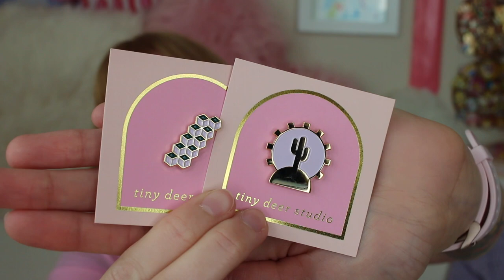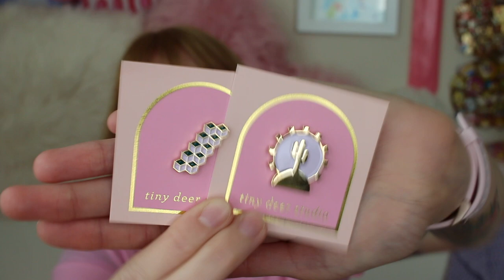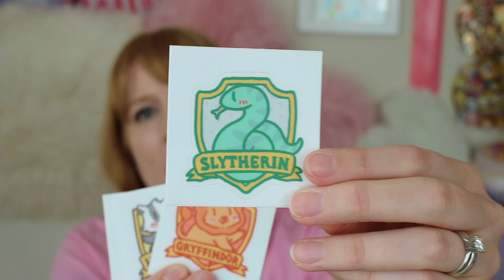Pin Mail + Leaky Con, Ita Bags and What to do When You Feel Discouraged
PIN MAIL + LEAKY CON + ITA BAGS + WHAT TO DO WHEN YOU FEEL DISCOURAGED | This video is a fun catch-up to show you all my recent pin mail and talk about my visit to Leaky Con.  Plus I show of my new ita bag and talk about what to do when you get discouraged.

HOW TO MAKE ENAMEL PINS - START HERE!

5 WAYS TO GROW YOUR FOLLOWING FAST!
This is way out of date (it's 2024 now!), so I'll be updating it soon.